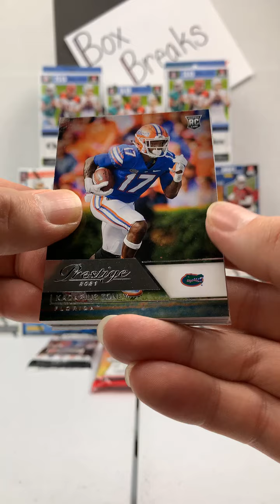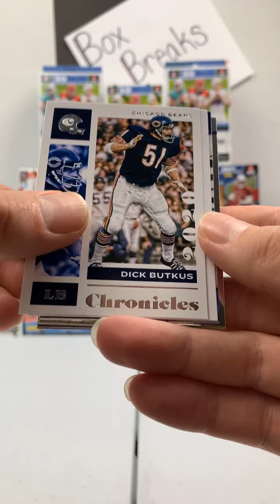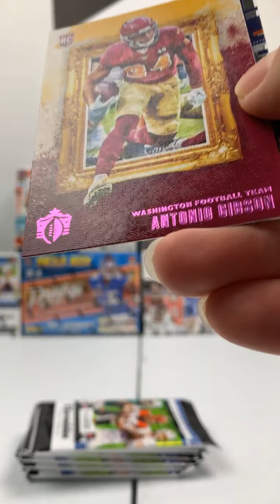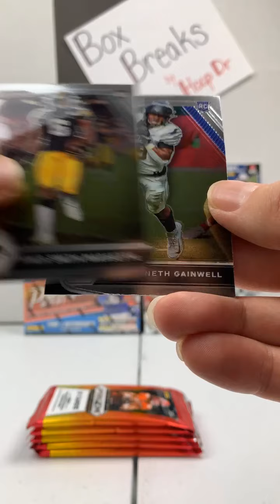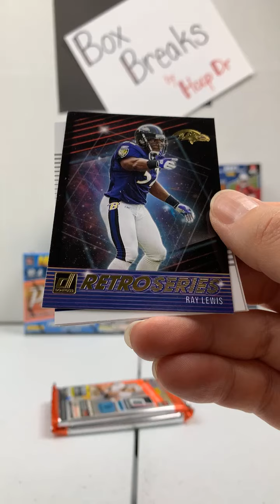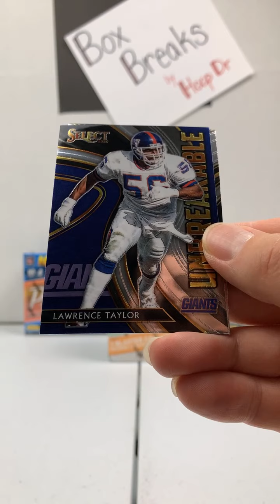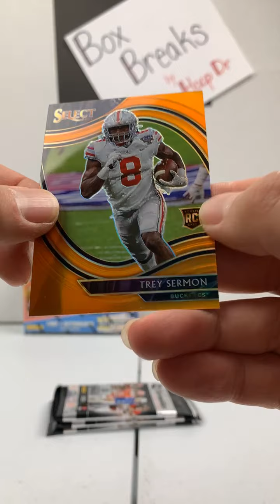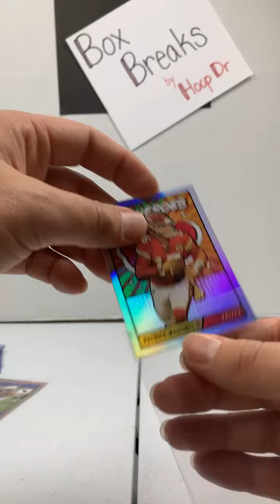HUGE 2020 & 2021 Football Mixer Break 9-24-21